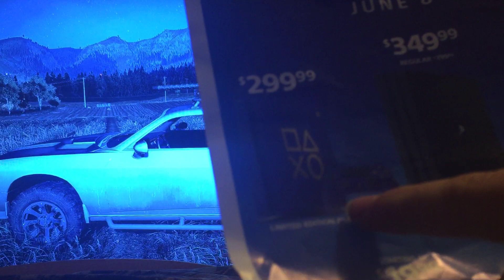Farcry 5 “What you should know before purchasing the Bootlegger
Farcry 5